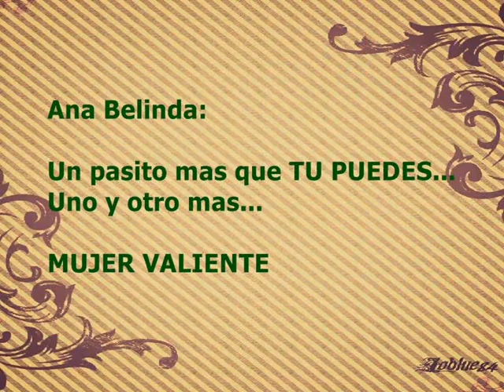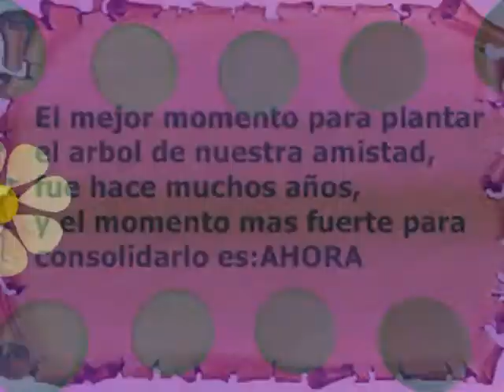MUJER DE LAS MIL BATALLAS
Para Ana Belinda, de la SUPERPANDI